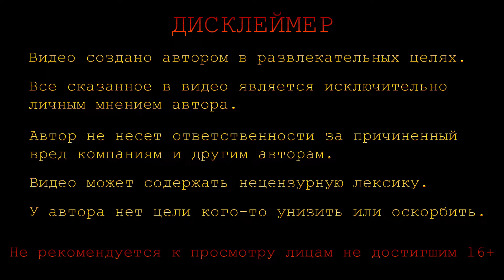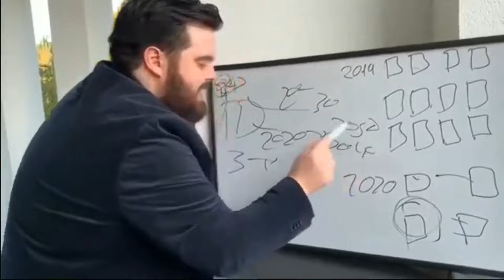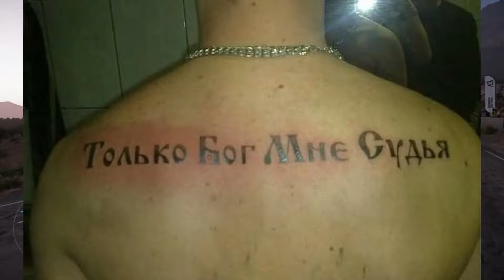ГАЙД НА ПОДРОСТКОВЫЕ ОТНОШЕНИЯ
В этом видео я расскажу как же найти ту самую любовь всей жизни.
Тут могла быть ваша реклама, но ее нет :(